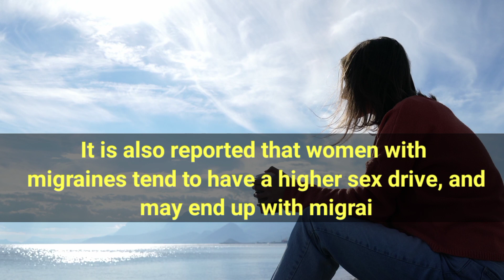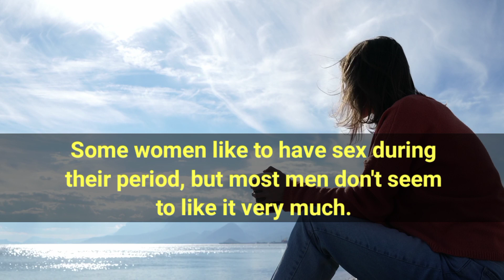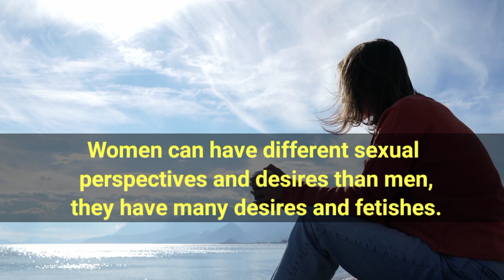Psychology Facts About Women V4gin4 | Interesting Psychology Facts About Human Behavior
-Psychology Facts About Women Vagina | Interesting Psychology Facts About Human Behavior  @Amazingfact72644

29 Surprising Vagina Facts | Brainy Fact

आपकी Vagina के बारे में 9 ऐसी बाते जो कोई नहीं बताएगा 9 Secrets about Vagina Girls Talk Be Natural

-The purpose of this video is to let as many men as possible know, tell them what women think, do, and all men who understand this are good with women, so please help by sharing and commenting.